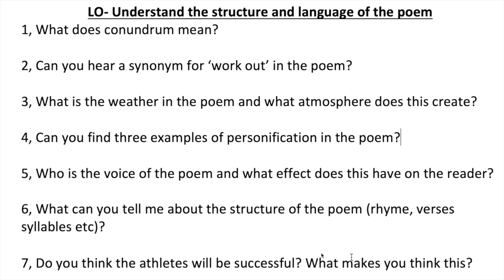Year 5/6 English - Monday 30th March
Good morning Year5/6. Here is your first English lesson with Mrs Tarchetti. Watch carefully and good luck.
Remember to send photos of your work to your year group email.